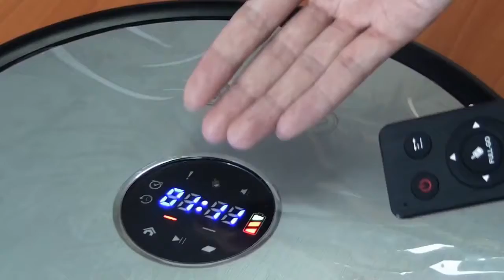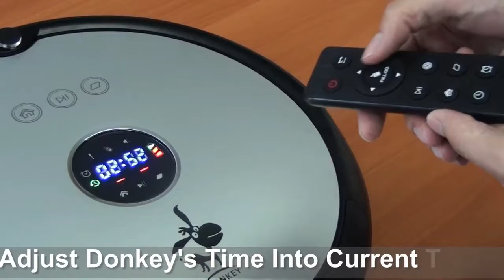Itoshi Online Donkey Smart Robot Cleaner DL880 Operation Video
Smart, Clean, Convenience and very thoughtful robot cleaner. it is more than a vacuum cleaner. It sweep, vaccum and mop. Log into